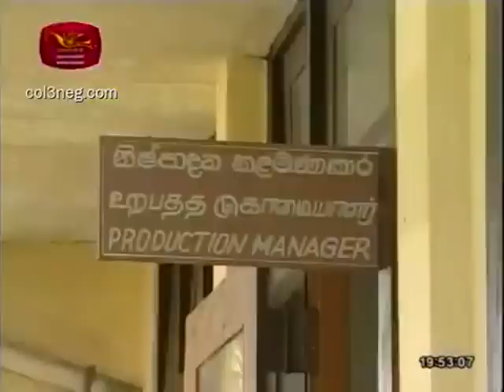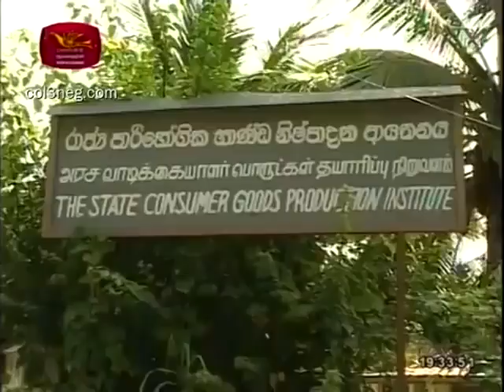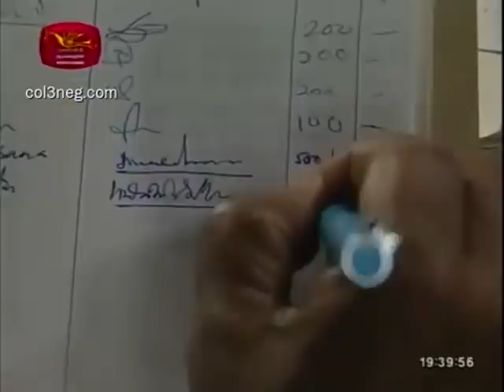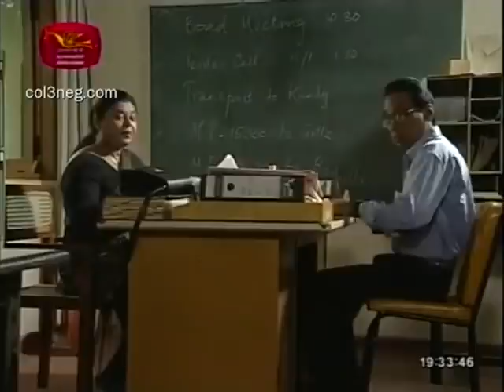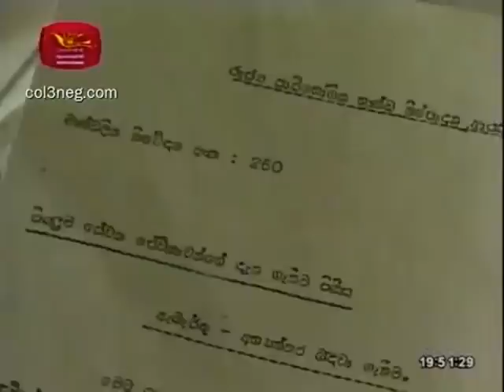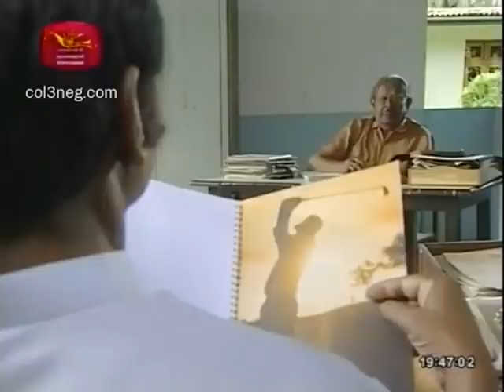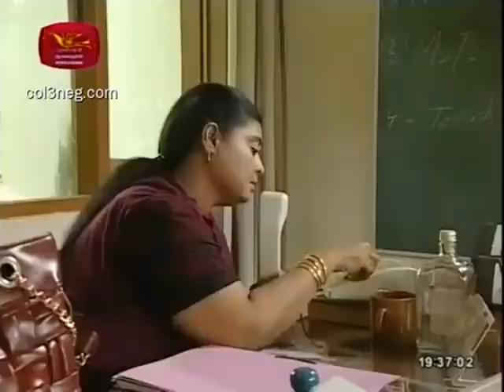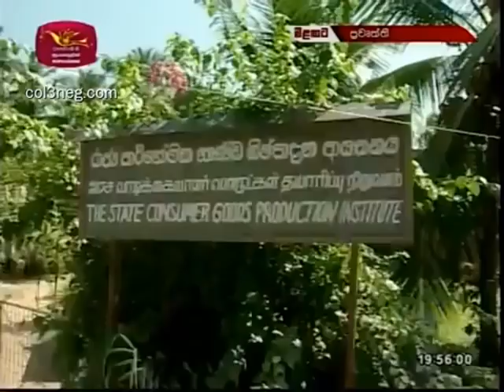එකට ගැටුම - Ekata Getuma Sinhala Teledrama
1999 වසරේ දී ජාතික රූපවාහිනියෙන් විකාශය වූ එකට ගැටුම ටෙලිනාට්‍යය සුසිරන් ද සිල්වා මහතාගේ අධ්‍යක්ෂණයකි. රාජ්‍ය සේවයේ යෙදෙන්නන් තම සේවය නිසි පරිදි නොකරමින් තම පුද්ගලික න්‍යාය පත්‍රයකට අනුකූලව ක්‍රියාවේ යෙදෙන අයුරුත්, තම න්‍යාය පත්‍රයන්ට අභියෝගයක් වන සියලුම දෙනා වෙනුවෙන් අකුල් හෙලන ආකාරයත් ඉතා තියුණු ලෙස විදහා දැක්වෙන මෙම ටෙලිනාට්‍ය මාලාව එකල ඉතා ජනප්‍රිය වූවකි.

රංගනයෙන් හේමසිරි ලියනගේ, සුමින්ද සිරිසේන, ටෝනි රණසිංහ, ජයලාල් රෝහණ, රංගන ප්‍රේමරත්න, ඥාණාංග ගුණවර්ධන, ඉග්නේෂස් ගුණරත්න, නිලන්ති විජේසිංහ, නිමන්ති පෝරගේ, බන්දුල සූරියබණ්ඩාර, එඩ්වඩ් ගුණවර්ධන, වසන්ත කුමාරසිරි, ඩේෂන් අමරසිංහ, රංජිත් සිල්වා, සරත් චන්ද්‍රසිරි, ඇන්ටන් ජූඩ්, එඩ්නා සුගතපාල, කුසුම් මල්දෙණිය, නිල්මිණි කෝට්ටේගොඩ ඇතුළු රංගන ශිල්පීන් රැසක් රංගනයෙන් දායක වූහ.